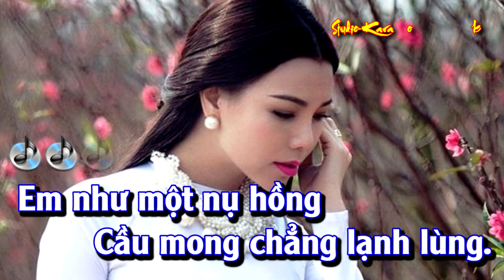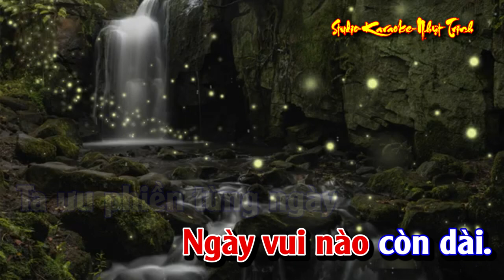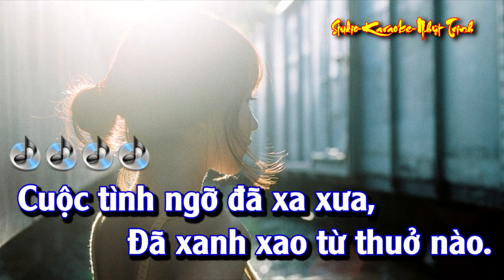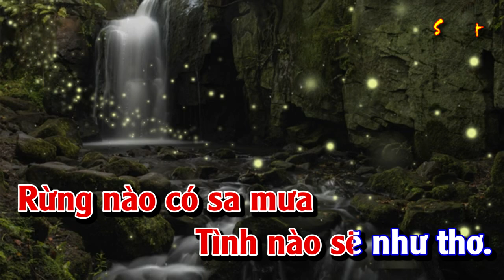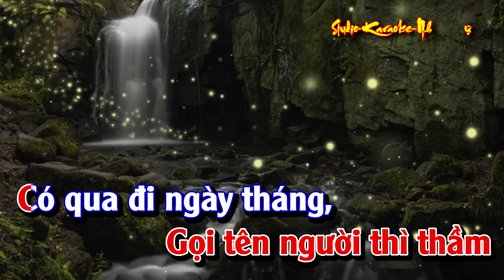Tình Khúc Buồn TONE NỮ KARAOKE